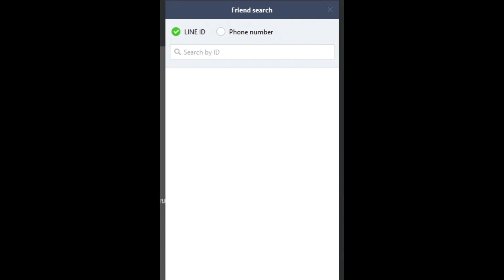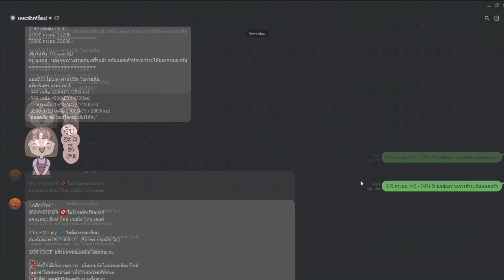Guardian Tales : สปอยตู้กาชาอัพเดทต่อไป พร้อมตัวละครใหม่ น้องเหมียวซามูไรมิเกะ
รับบริการเติมเกมส์ เติมถูก เติมไว ปลอดภัย ลิ้งนี้เลย
หรือ Line : @thehuntshop

บัพเพิ่มกำลังใจขึ้นจอ ขั้นต่ำ 5 บาท

ชื่อบัญชี : เศรษฐพงศ์  คงพ่วง
ธนาคารกรุงไทย : 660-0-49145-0